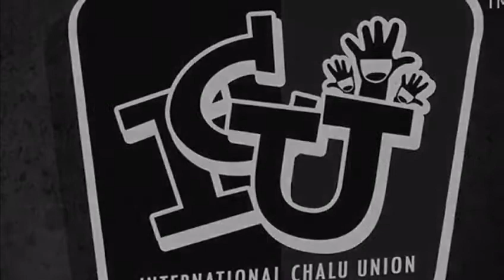modi the gangster film trailer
new film